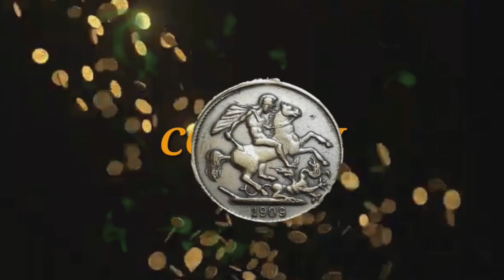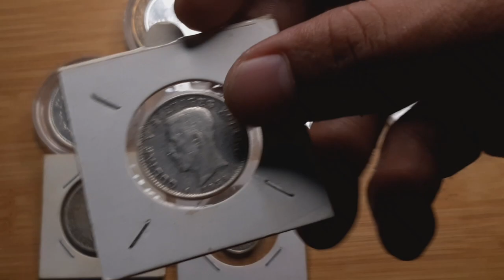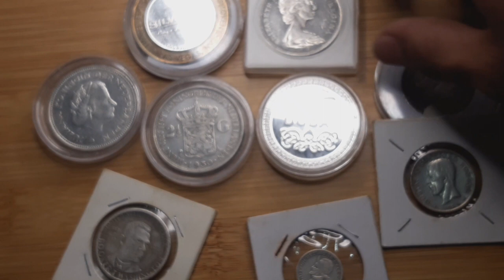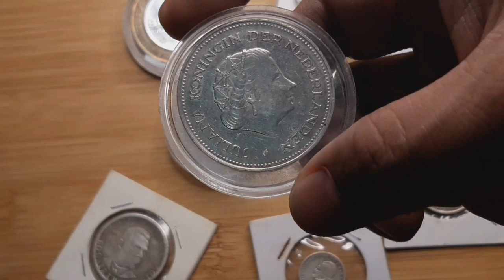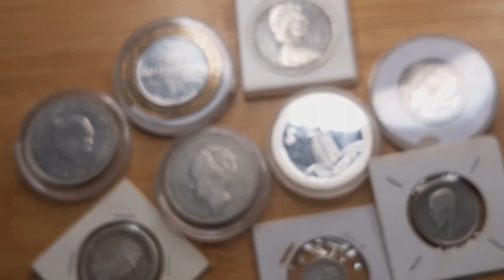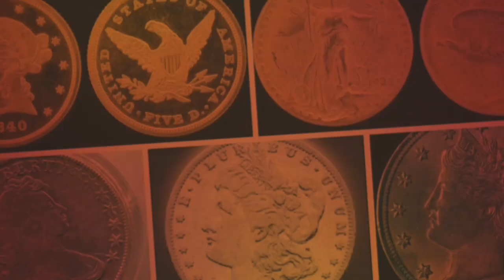Mga Pilak na Barya | Coinstv